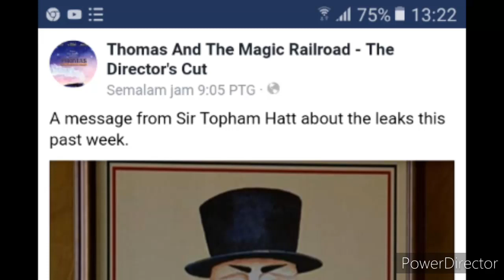Sir Topham Hatt talks about TATMR Director's cut Leaked